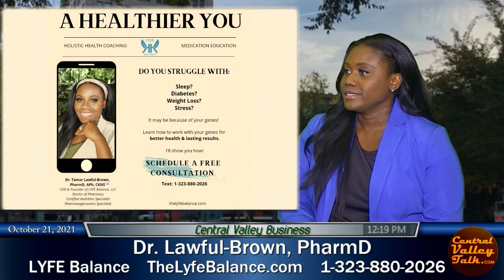Dr. Tamar Lawful's Interview with Central Valley Talk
Dr. Lawful, Doctor of Pharmacy, Pharmacogenomic Specialist and Certified Ketogenic Nutrition Specialist Professional is interviewed by Central Valley Talk in Fresno, California about her health coaching and weight loss services.

View my top 8 questions to ask you doctor about medications

Book a complimentary Health Discovery session with Dr. Lawful to talk about your health goals.